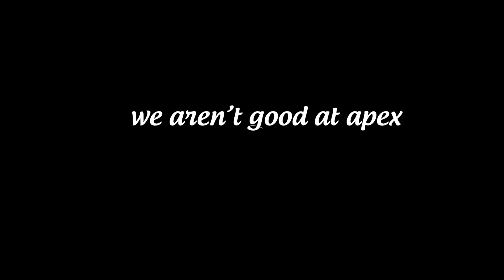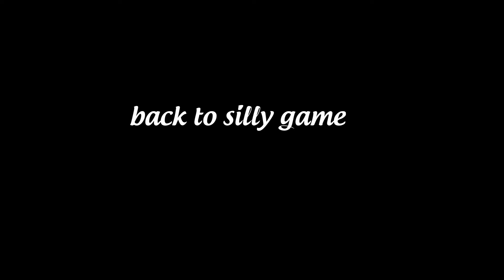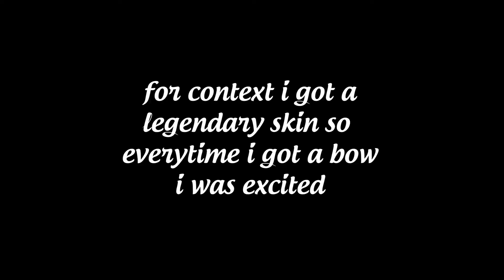apex legends for the first time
I haven't played this game before this was my first time.

Have fun and enjoy and sub if you want to